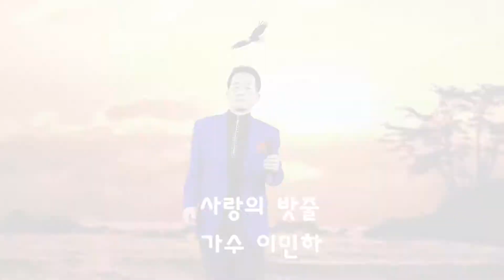가수 이민하 사랑의 밧줄 코리아가요사랑 KBA-TV 코리아예술기획